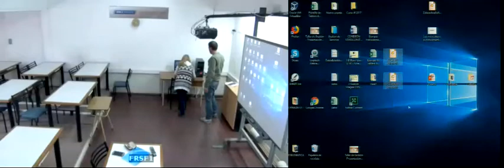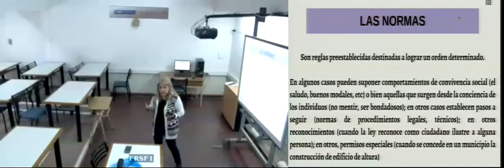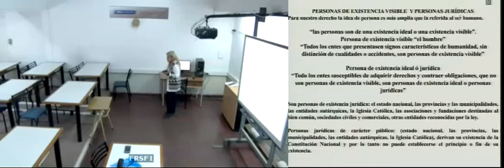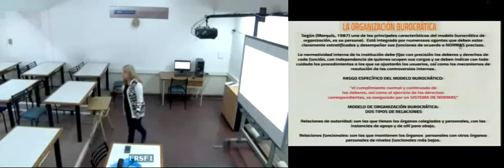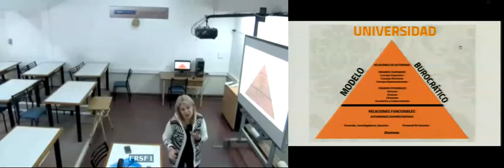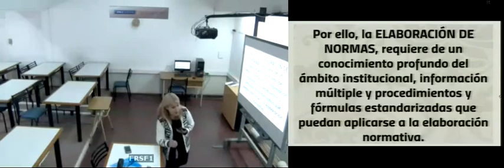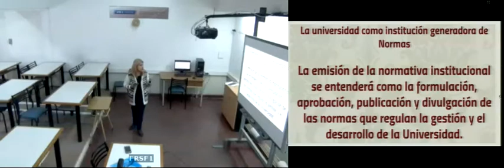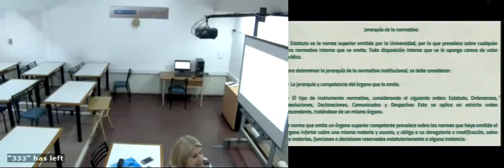TSAyGIES - Normativa - C02 - 04Sep18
Normativa Institucional
- Clase 02
- TSAyGIES